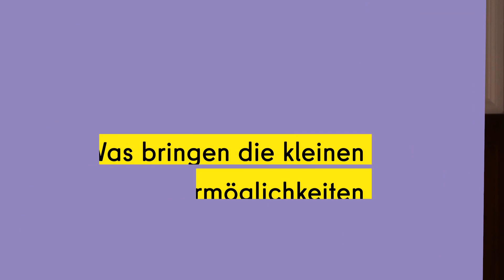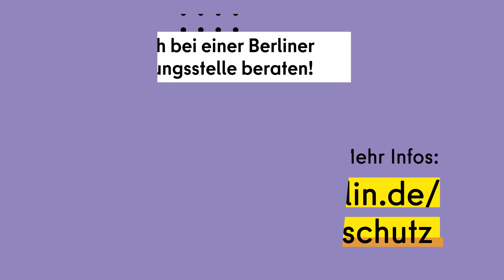Energie und Kosten sparen mit Sergen Öhzan vom Türkischen Bund Berlin-Brandenburg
Die hohen Energiepreise führen bei vielen Verbraucher*innen zu Verunsicherungen. Sie haben gefragt - wir antworten!

Als eine von 50 Berliner Energieberatungen stellt das Projekt EcoSave niedrigschwellige Informationsangebote für Menschen mit Migrations- und/ oder Fluchtgeschichte zur Verfügung. Das Projekt wird von uns gefördert und soll das Bewusstsein für einen sparsamen Umgang mit Energie erhöhen

Nutzen Sie die angebotenen Möglichkeiten und lassen Sie sich bei einer Berliner Energieberatungsstelle beraten!